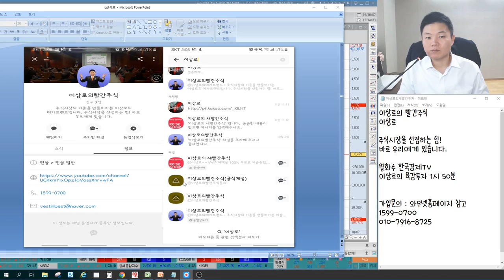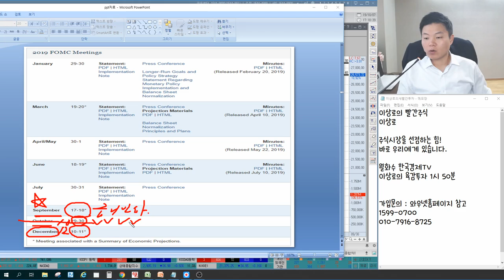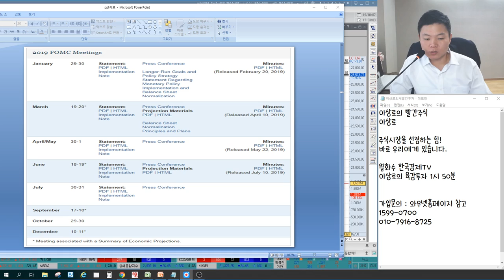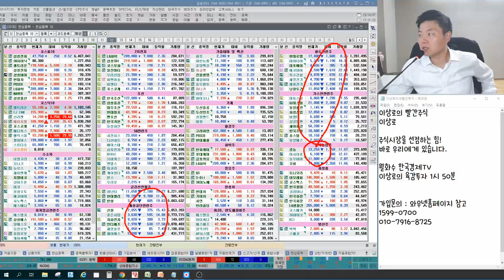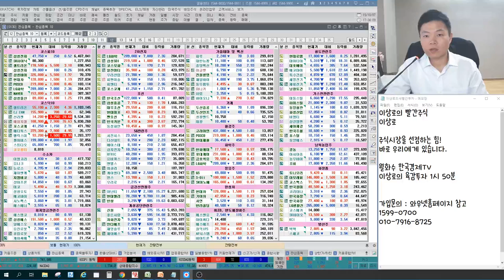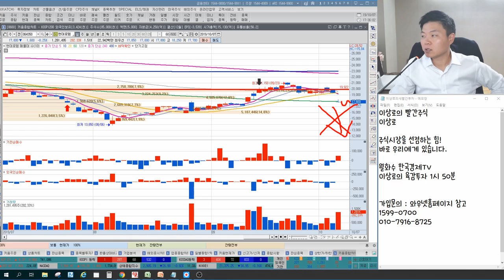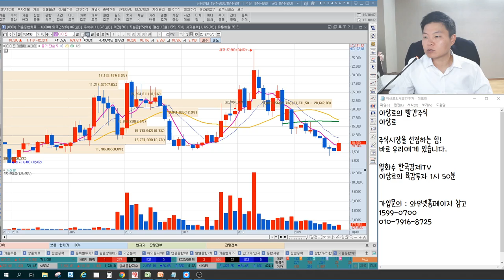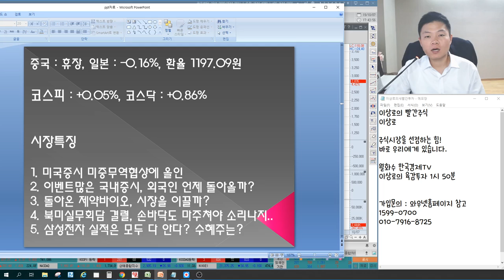셀트리온헬스케어,신라젠,헬릭스미스,제약바이오 전설이 돌아왔다? 현대로템,에코마이스터,아난티 대북주 반등나올까? 삼성전자 실적과 수혜주는? 언론에 나오지 않는 특별한 마감시황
2016년 서울경제TV 6개월 누적수익률 330% 경제방송 최초 달성 이상로전문가

10월 7일 장마감후 꼭 알아야할 주식 마감시황과 내일장 관심주 5선 지금 확인하세요~

1. 미국증시 미중무역협상에 올인
2. 이벤트 많은 국내증시, 외국인 언제 돌아올까?
3. 돌아온 제약바이오, 시장을 이끌까?
4. 북미실무회담 결렬, 손바닥도 마주쳐야 소리나지...
5. 삼성전자 실적은 모두 다 안다? 수혜주는?
6. 내일장관심주 공개